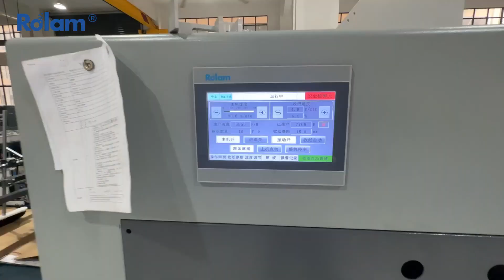1100-XL folder gluer with double sided tape device